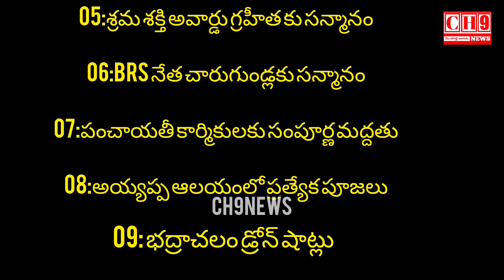KHAMMAM BHADRADRI KOTHAGUDEM NEWS (23-7-23)palvancha